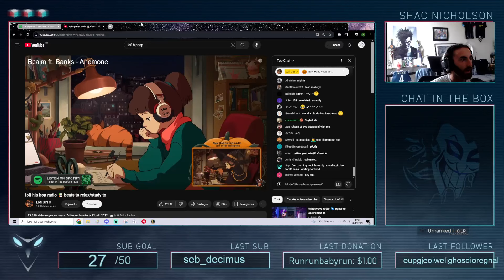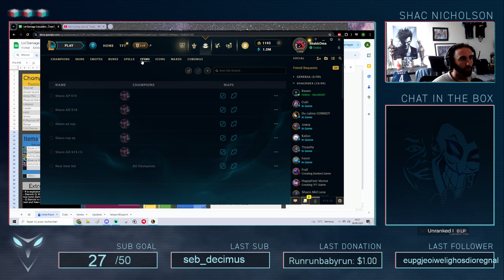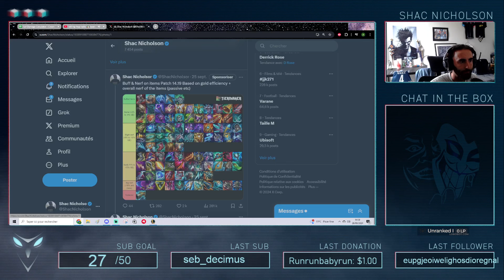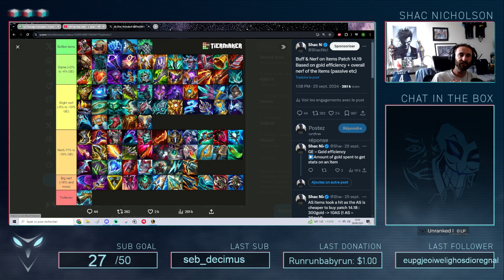NEW BUILD SHACO AP & AD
Miniature: Yeco